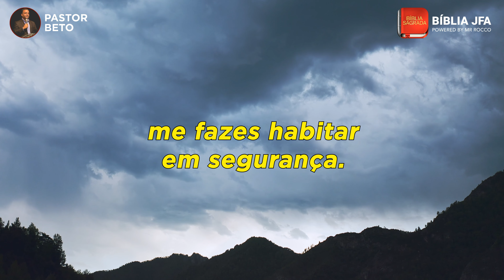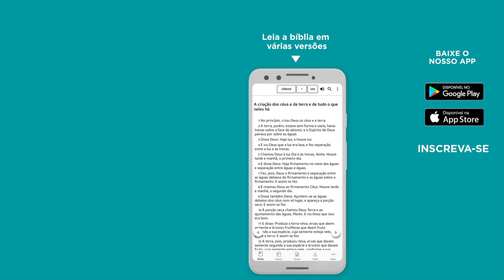ORAÇÃO PARA TODAS AS NOITES - POR UM SONO TRANQUILO NA PAZ DE DEUS 😌 - Bíblia JFA Offline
Durma profundamente na paz de Jesus. Coloque seus motivos de oração e compartilhe também seu testemunho se durante este vídeo você recebeu cura, visões ou respostas da parte de Deus. | SOS VIDA: E se você precisa de ajuda ou atendimento pessoal, contate nossa equipe através do WhatsApp

0:00:00 - Oração para todas as noites - Por um sono tranquilo na paz de Deus